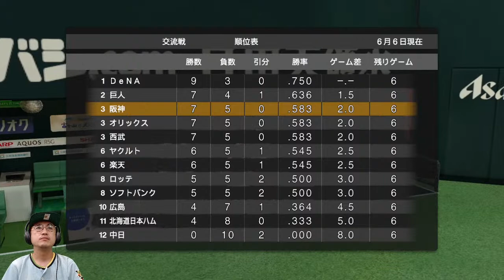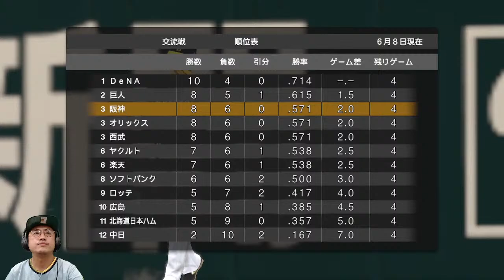【満田のくせに】ゲーム実況生ライブ配信 福岡ソフトバンクホークス戦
日本代表メンバーも多い福岡ソフトバンクホークスとの3連戦
この試合が交流戦後の行方を大きく占う大事な試合

初の「日本一」へ向けて